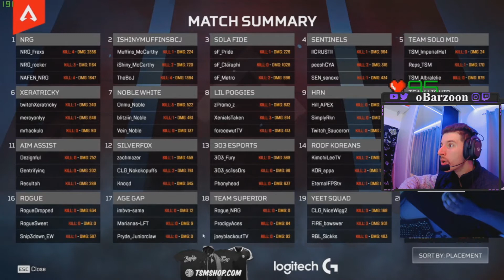TSM CAIU CEDO nessa PARTIDA E AI OLHA O QUE ACONTECEU... | APEX LEGENDS ALGS 6 FINAIS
ⓣ  TWITTER: @oBarzoon